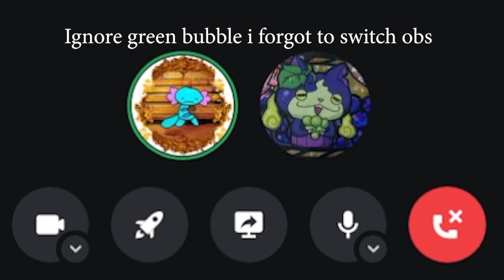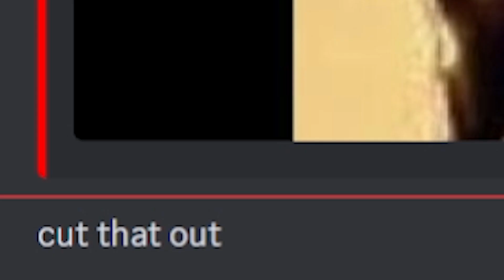How I Unlocked Tainted Lost Off Camera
i forgor to upload